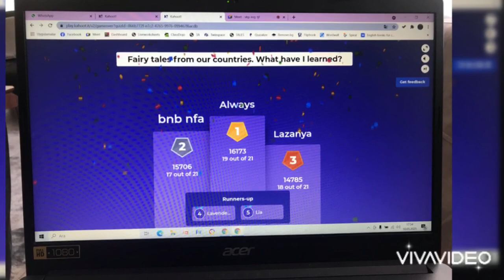ERASMUS+ “TALES” PROJESİNİN P12 NUMARALI MİNİ PROJESİ TAMAMLANDI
The mini project numbered P12 of the Erasmus+ “TALES” project approved by the Turkish National Agency and funded by EU was completed successfully. Our 6th grade students read all of the stories in English prepared by our partners. Then, they answered the questions about these stories online with Kahoot.

Türkiye Ulusal Ajansı tarafından onaylanan ve AB tarafından finanse edilen Erasmus+ “TALES” projesinin P12 numaralı mini projesi başarıyla tamamlandı. 6. Sınıf öğrencilerimiz proje ortaklarımızın ingilizce olarak hazırlanan yerel hikayelerini okudu ve bu hikayeler hakkındaki soruları Kahoot uygulaması ile online toplantıda cevapladılar.